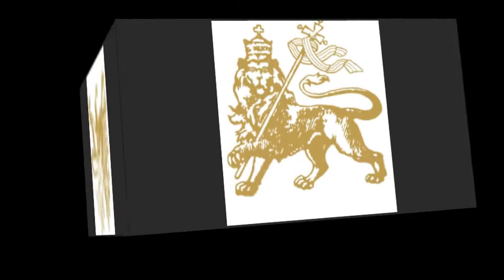BOB MARLEY High Tide Or Low Tide (Previously) DJ RASGAD VINCENT Collection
BOB MARLEY and the WAILERS
VERY RARITY - JAMAICAN THE SOURCE OF RHYTHM